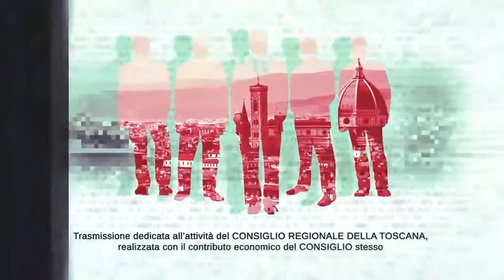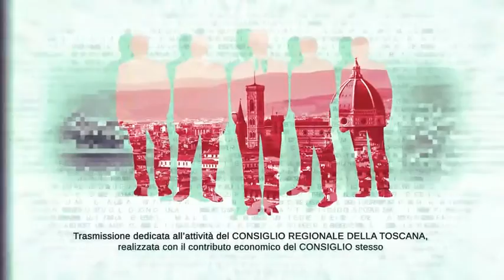TVL Te le Consiglio Regione Toscana n16 160421